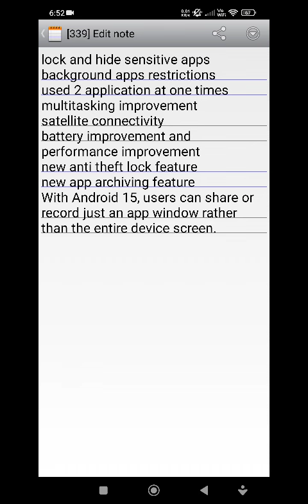everyone need to know these Android 15 new outstanding and amazing features for smartphones!! ✅✅✅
about this video everyone need to know these Android 15 new outstanding and amazing features for smartphones!! ✅✅✅